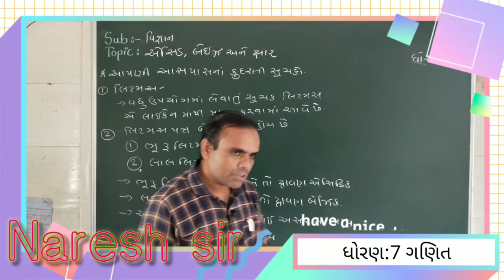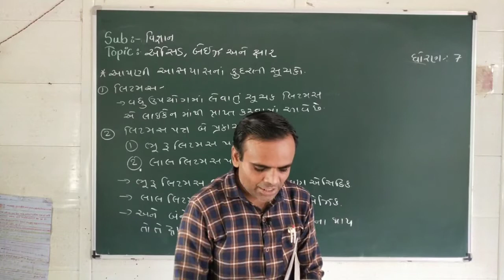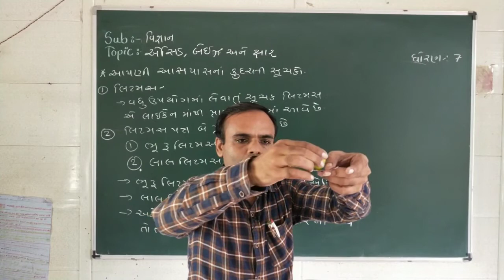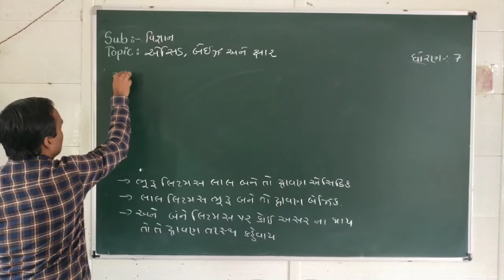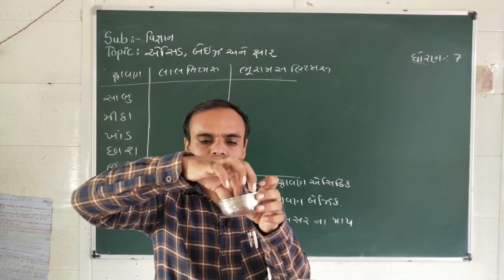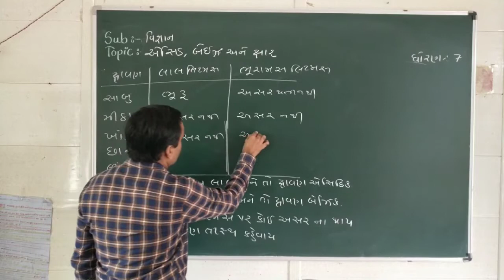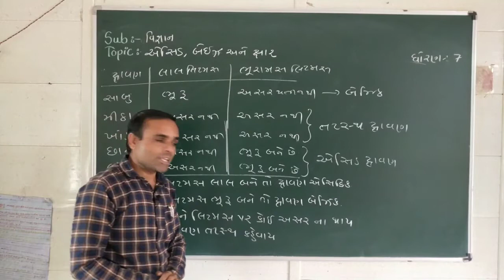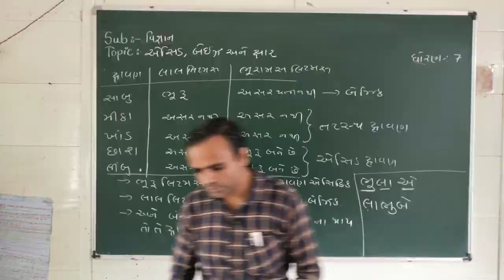NCERT Std 7 Sem 1 Science||ધોરણ 7 વિજ્ઞાન પ્રકરણ 5 એસિડ,બેઇઝ અને ક્ષાર||Lecture 2 Naresh sir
વ્હાલા વિદ્યાર્થી મિત્રો
લેક્ચર 2 માં કુદરતી સૂચકો વિશે સમજાવવામાં આવ્યું છે.
આ ઉપરાંત કયા પદાર્થો એસિડ, બેઇઝ કે ક્ષાર તે જાણવા માટે લીટમસ કસોટી ની પ્રવૃત્તિ પણ કરવામાં આવી છે..